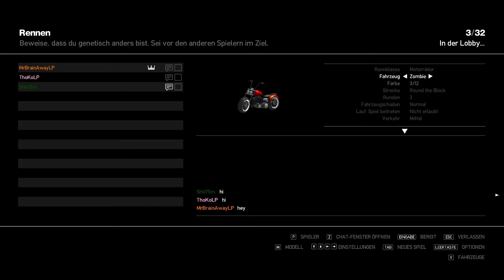Let's Play Together GTA IV #113 - Vom Motorrad absteigen like a Boss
Hey Leutz, dies ist ein Lets Play Together zu Grand Theft Auto IV von uns für euch ;-)